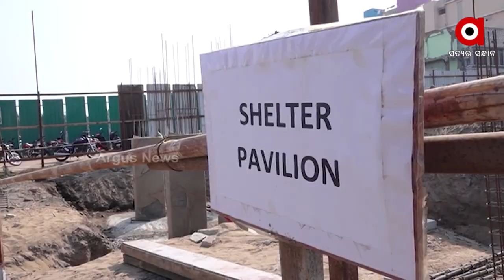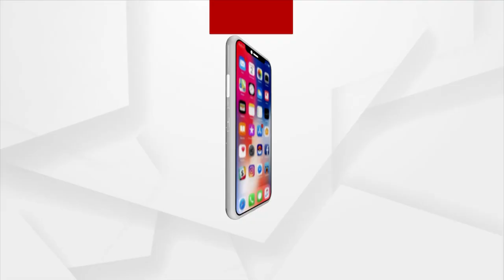CBI Investigation into Puri parikrama Project Controversy can land Odisha Govt Officials in Jail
Officials used fake permission letter of NMA to demolish Matha in Puri. CBI Investigation into the matter can land Odisha Govt Officials in Jail, says Priyadarshan Patnaik, Jagannath Sena Convenor.